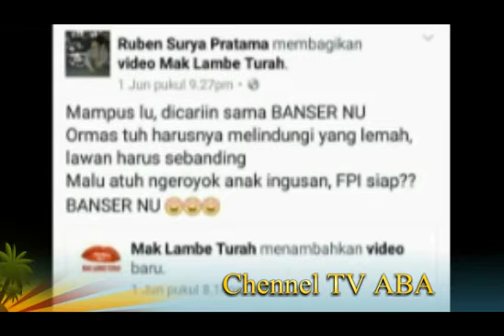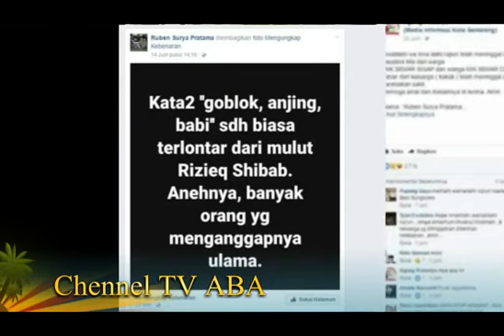Mahasiswa Penghina Habib Rizieq Langsung Meninggal setelah kena Mubahalah